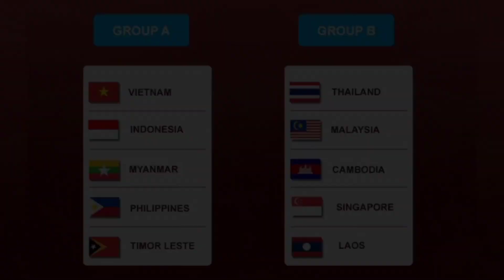JADUAL BOLASEPAK SUKAN SEA 2021/2022 MALAYSIA VS LAOS LIVE STREAMING DI ASTRO ARENA DAN TV OKEY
Malaysia akan menentang thailand, laos, singapura dan laos dalam saingan sukan sea 2021/2022.

-Credit-
Musician: @iksonmusic
Content: FAM, SEA GAMES 2021/2022, Google.com